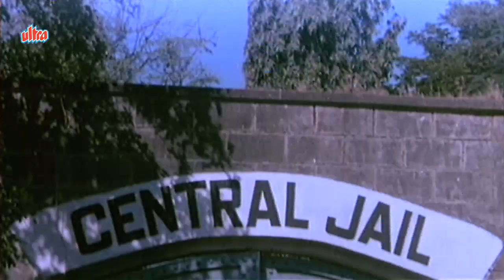Dharmendra, Moushumi, Aag Hi Aag - Scene 3/18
Scene from action movie Aag Hi Aag (1987) starring Dharmendra, Shatrughan Sinha, Moushumi Chatterji, Chunky Pandey, Neelam, Vinod Mehra, Shakti Kapoor, Danny, Gulshan Grover, Om Shivpuri
Director: Shibu Mitra, Music: Bappi Lahiri